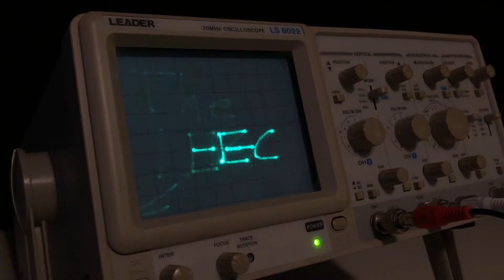Short: Leader LS8022 Oscilloscope (Paying it forward)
I got a free oscilloscope, so the natural result is to pay it forward.